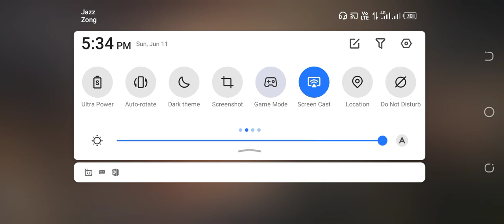PUBG Mobile TDM Gameplay M24|PUBG Mobile 2V2😈